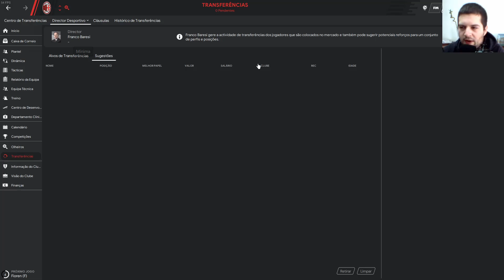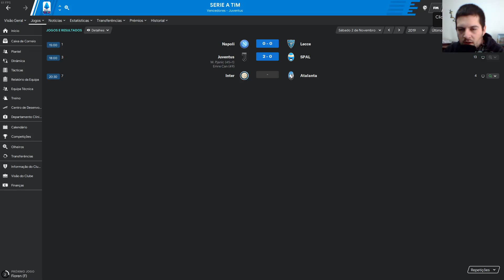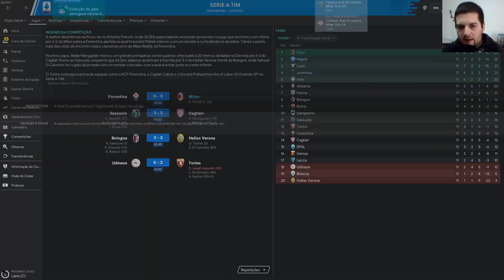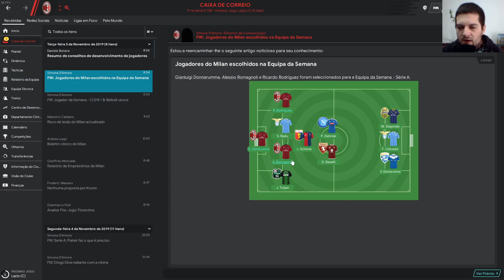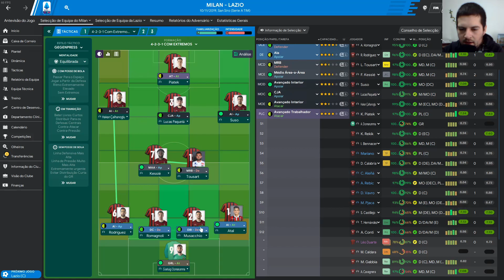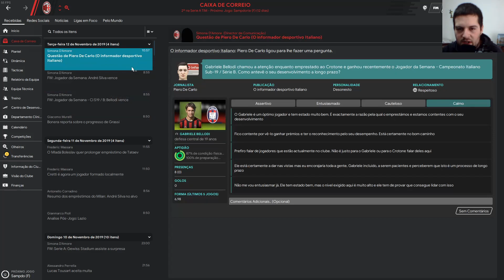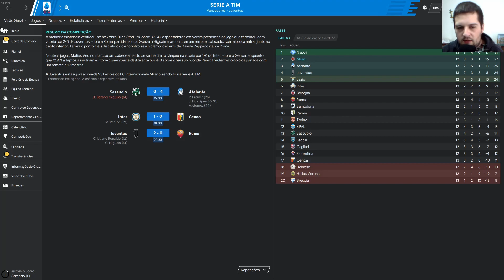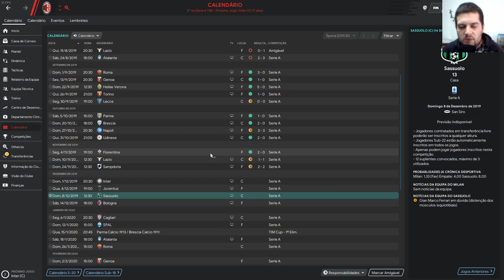Suso No ManUnited e Chiesa no Milan?? | Football Manager 2020 - Ep 7 | AC Milan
Gameplay de Football Manager 2020, novo jogo da franquia Football Manager. A nova serie do canal como treinador do Associazione Calcio Milan.

O CANAL AGORA TEM DISCORD!